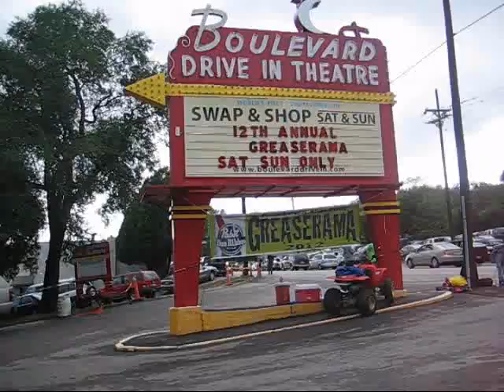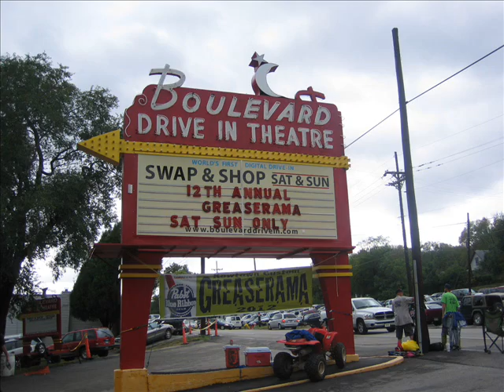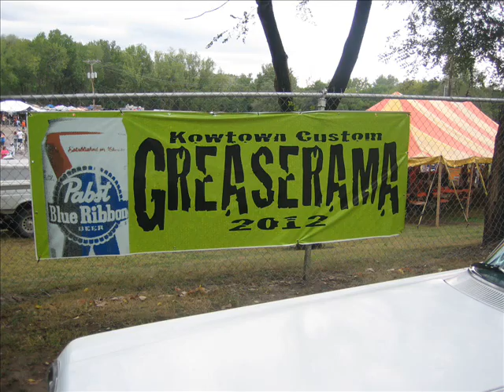GREASERAMA 2012 RAT RODS , OLD SCHOOL HOT RODS ROCKABILLY